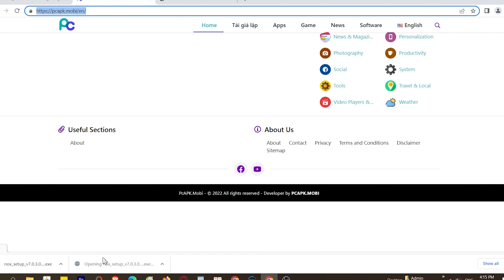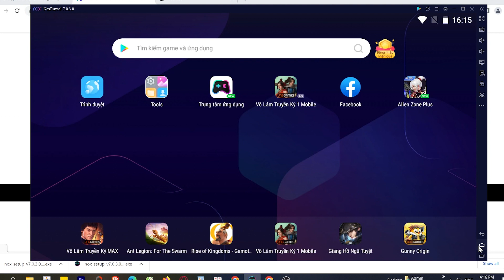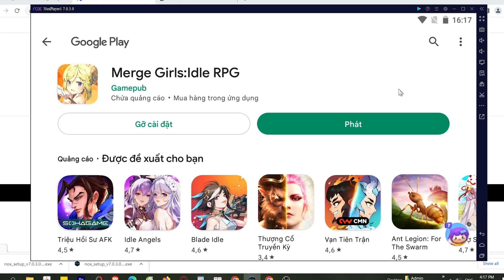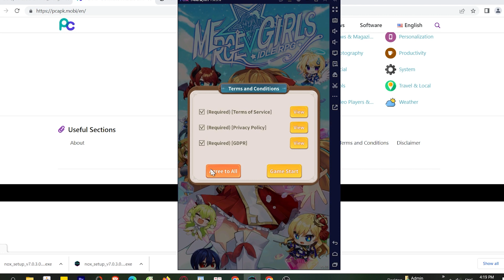Cách tải Merge GirlsIdle trên Máy tính, Laptop Windows tốt nhất 2023 MOD APK PRO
Link tải nè 😘 - Merge GirlsIdle trên Máy tính Windows/ Laptop mượt nhất. 💘 link tải giả lập mới 2023 Nó là một trò chơi rất thú vị, bạn có thể khám phá nó ngay bây giờ

0:00 giới thiệu xxx PC
0:18 hướng dẫn
1:09 cách tải phần mềm giả lập
1:15 cài đặt Phần mềm
1:37 bắt đầu sử dụng
2:03 đăng nhập Tài khoản Google
2:08 mở CH Play Store
2:03 tải apps xxx cho Máy tính
2:25 mở xxx cho Windows
3:02 Trải nghiệm ứng dụng xxx trên PC